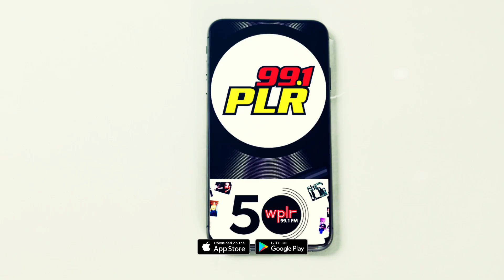99.1 PLR turns 50!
99.1 PLR first went on the air April 29, 1971. This year we celebrate 50 years of PLR history.